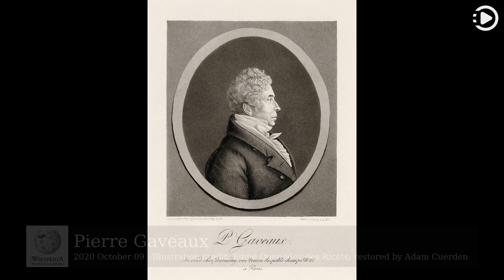Wikipedia Picture of the Day: 2020-10-09 - Pierre Gaveaux (Narrated by Brian)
Wikipedia Picture of the Day - October 9th, 2020 - Pierre Gaveaux (Narrated by Brian)

Pierre Gaveaux (9 October 1761 – 5 February 1825) was a French operatic tenor and composer. He is notable for creating the role of Jason in Cherubini's Médée and for composing Léonore; ou, L'amour conjugal, the first operatic version of the story that later found fame as Beethoven's Fidelio. Early in his career, he was a conductor at the Grand Théâtre de Bordeaux, but later moved to Paris, taking on various operatic roles and composing several operas that were performed throughout Europe. During the French Revolution, he composed a hymn to the Supreme Being. This illustration of Gaveaux by Edmé Quenedey was produced through the use of a physiognotrace, an instrument designed to trace a person's physiognomy and make semi-automated portrait aquatints.

Illustration credit: Edmé Quenedey des Ricets; restored by Adam Cuerden

This video was auto generated using data and media from Wikipedia.